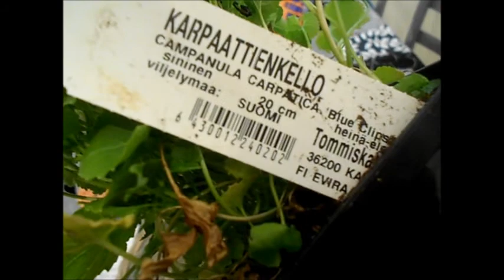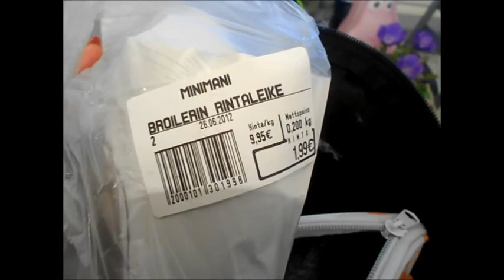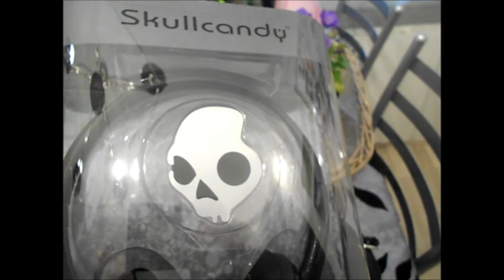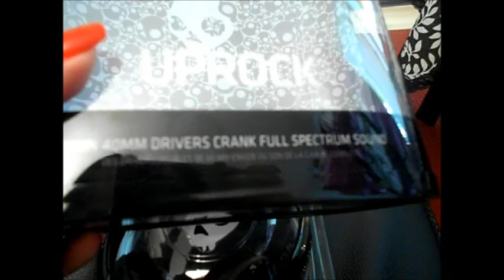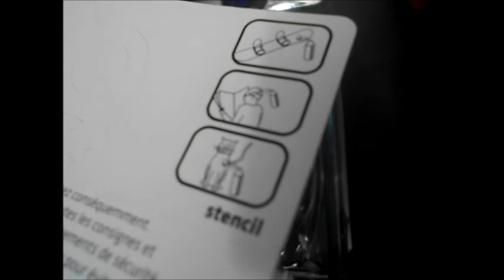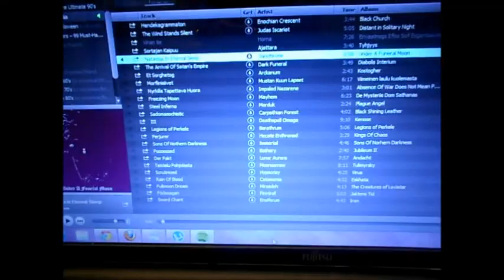Uudet kuulokkeet ja muita juttuputtuja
Meinaa flunssa iskeä, siksi tuo niiskutus ja rykiminen. =(